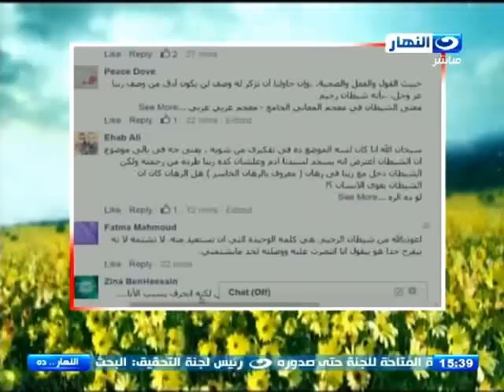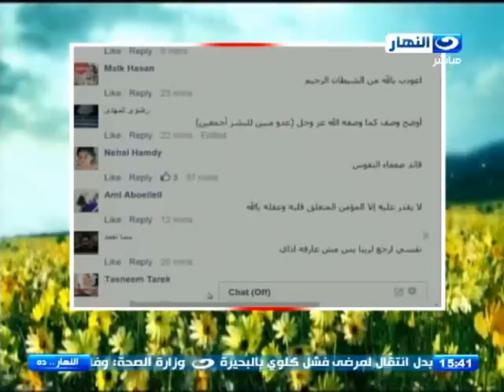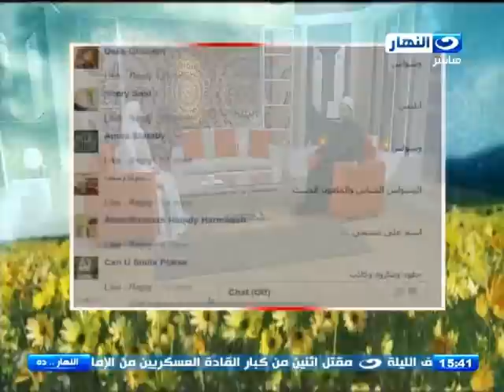النهاردة : من ادعية المسلم | " دعاء اللهم إني أعوذ بك من الشيطان الرجيم من همزه ونفخه ونفثه "